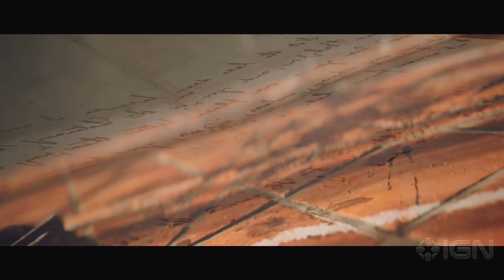Sherlock Holmes Chapter One - Official Cinematic Trailer | Summer of Gaming 2021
In a new Sherlock Holmes Chapter One cinematic trailer, we get a glimpse at Holmes' incredible mystery solving abilities as he sets to tackle a crime that hits close to home. Sherlock Holmes: Chapter One arrives in 2021 for PS4, PS5, Xbox Series X, Xbox One, and PC.